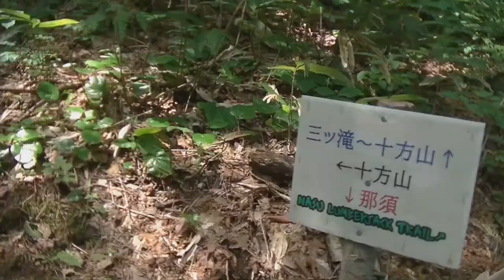2020.8.2. 那須ウラオレ谷の三ッ滝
那須集落からよく整備された十方山の登山道を上っていくと三ッ滝がありました。高さ120ｍから流れ落ちる滝は迫力満点です